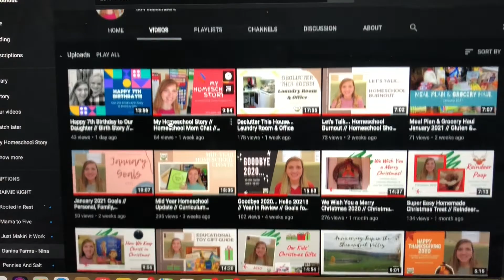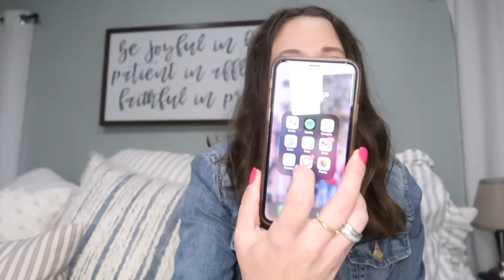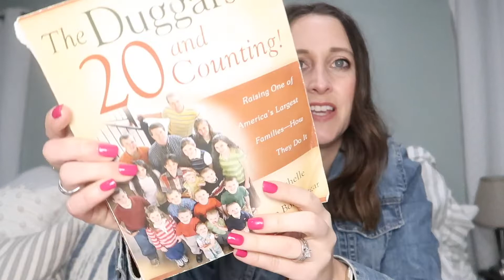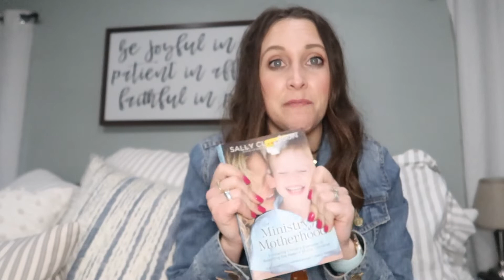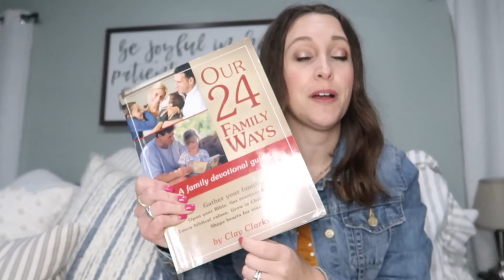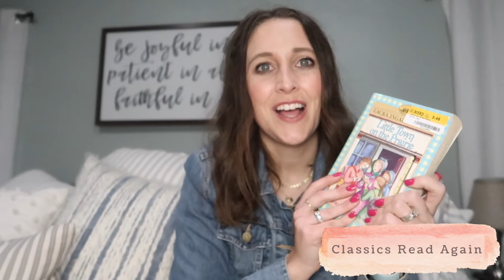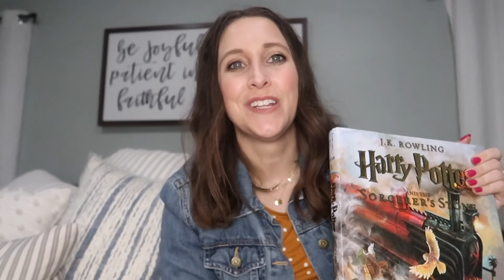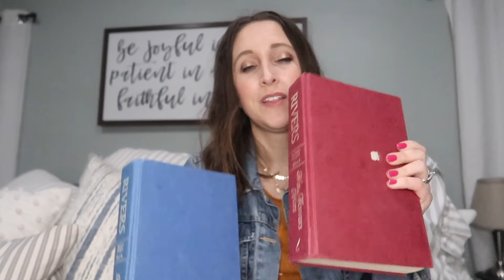Favorite Mom Books (*Plus a GIVEAWAY*)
This was by far one of my favorite videos to film! I adore reading and it was so fun to just go through my bookshelves and choose just a few of the books I wanted to include.  Honestly, some I have forgotten about and now want to go back and reread! Thanks to Nina from Danina farms for hosting this collaboration! I also thought it would be helpful to list the time stamps below for the different categories mentioned.  This is by no means exhaustive, just what I pulled randomly this day.

Time Stamps:
 ~ How I Find Time to Read- 2:57
~ Motherhood Favorites- 9:54
~ Classic Children's Lit I Reread as an Adult- 13:56
~ Fiction- 15:54
~ Biographies- 22:56